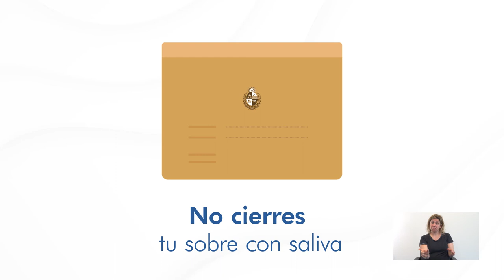Video de la Corte Electoral de Uruguay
La Corte Electoral de Uruguay explica las medidas sanitarias recomendadas al electorado para las Elecciones Departamentales y Municipales que se realizarán el domingo 27 de septiembre de 2020.
El video fue realizado a solicitud del Centro de Asesoría y Promoción Electoral (IIDH/CAPEL), Secretaría Ejecutiva de la Unión Interamericana de Organismos Electorales.